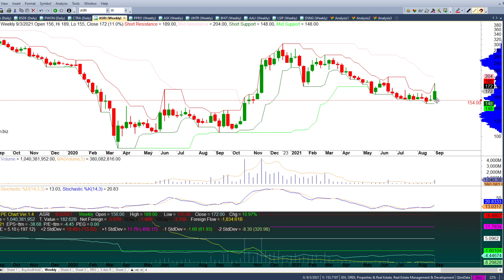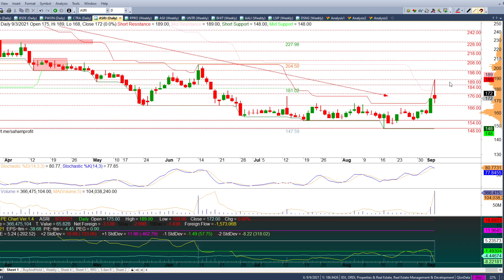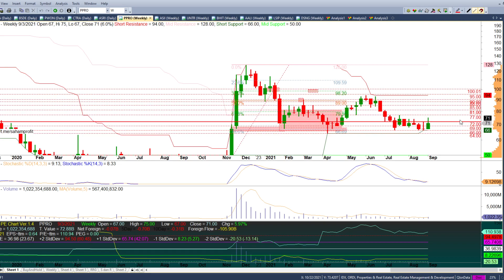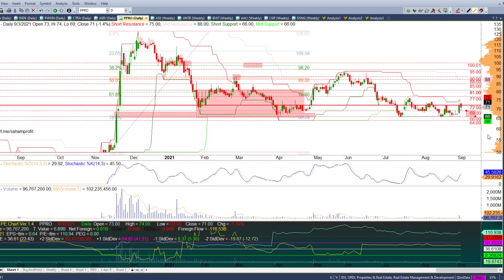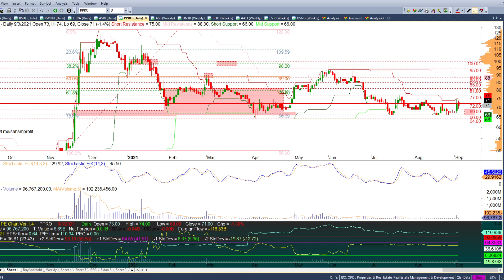Analisa Saham Properti Minggu ini SMRA BSDE PWON CTRA ASRI PPRO 6 September 2021 - 10 September 2021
Untuk gambar yang lebih jelas, harap ganti resolusi ke 1080p.
Chapters:
00:00 - Intro Analisa Saham Mingguan
00:36 - Analisa Saham SMRA
05:39 - Analisa Saham BSDE
09:30 - Analisa Saham PWON
12:45 - Analisa Saham CTRA
16:50 - Analisa Saham ASRI
21:56 - Analisa Saham PPRO